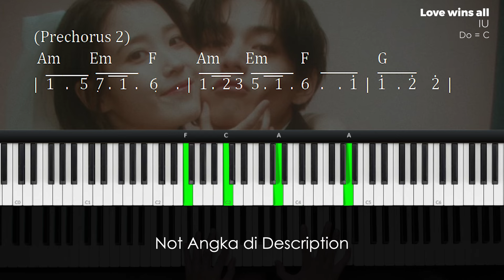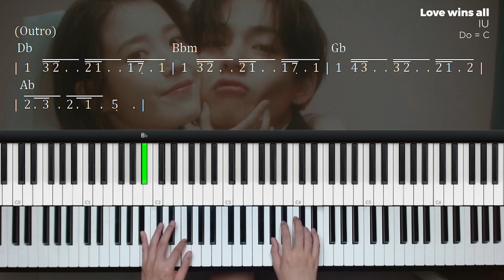Love wins all - IU (Piano Tutorial + Not Angka)